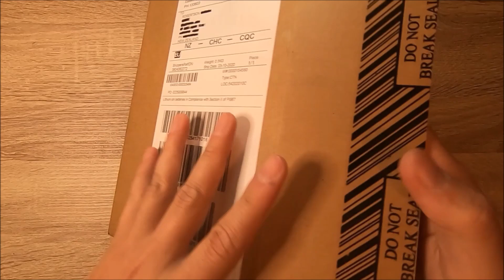Iphone 12 black 128Gb unboxing /asmr / size comparison / iphone 6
Quick size comparison